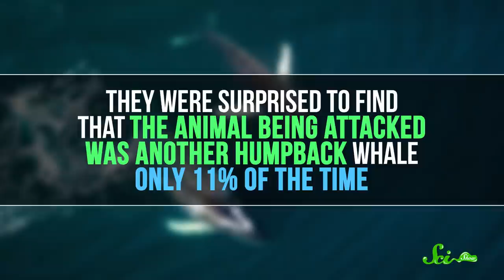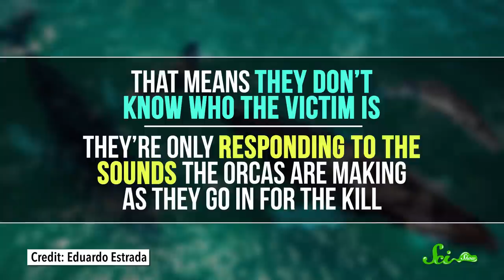Humpbacks Might Be the Superheroes of the Sea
We don’t expect animals to act in a way that doesn’t directly benefit their species. But humpback whales are willing to take on one of their few natural predators to become the heroes of the ocean!